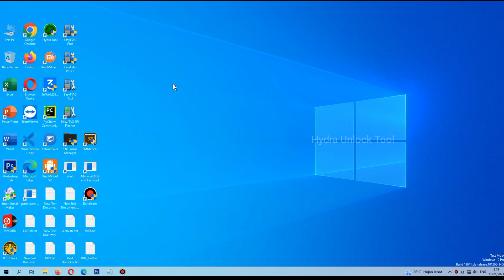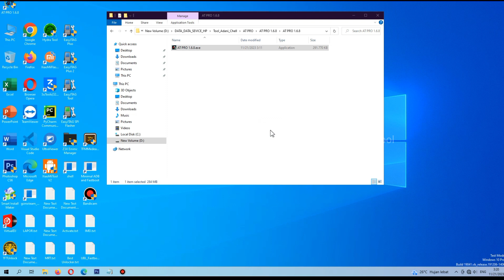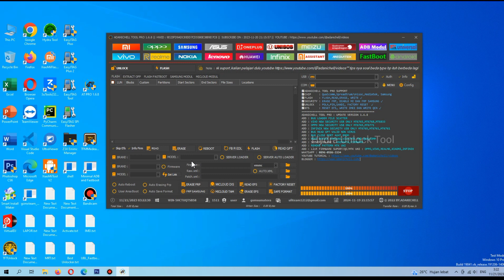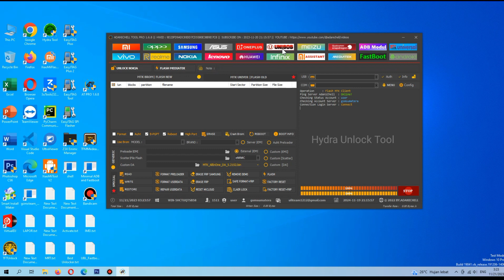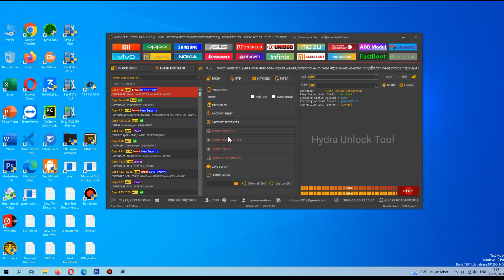Adanichell Tool Pro 1.7.0 Big Update - AT PRO Fix Xiaomi OPPO REALME INFINIX Without Test Point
Adanichell Tool Pro  Big Update - AT PRO Fix Xiaomi OPPO REALME INFINIX Without Test Point

Catatan Rilis:
Modul Mediatek UnviersalOtorisasi Added New Preloader Didukung Vivo / Oppo / Realme / Samsung / Tecno / Infinix tanpa Test Point

Chipset Vivo yang didukung Added New Preloader tanpa Test Point

Mendukung Chip OPPO/Realme Added New Preloader tanpa Test Point

SAMSUNG MTK yang didukung Tanpa Test Point

Mediatek MT6765 Helio P35/G35
Mediatek MT6833 Dimensi 700 5GFungsi

Mediatek Unviersal Mendukung Pungsional :

✔️ Info Perangkat Baca Diperpanjang.
✔️ Buka Kunci Bootloader | Kunci kembali
✔️ RPMB Baca | Tulis | Menghapus✔️ Reset FRP - Metode Hapus
✔️ Reset FRP - Metode Tulis
✔️ Format | Reset Pabrik - Metode Aman
✔️ Format | Reset Pabrik - Metode Data Pengguna
✔️ Reset Pabrik + FRP
✔️ Sebaran Berkedip
✔️ Buka Kunci Bootloader - Redmi 6, 6A
✔️ Baca IMEI - Generik
✔️ Baca IMEI - Vivo
✔️ Reset Akun MI Tanpa Metode Relock
✔️ Opsi untuk mencadangkan data Keamanan dengan setiap fungsi
✔️ Hapus ID Huawei - Satu Klik
✔️ Buang Prapemuat
✔️ Hapus Pesan Negara Bagian Oranye
✔️ Patch Dm-Verity
✔️ Firmware Cadangan - Metode Otomatis dan Manual
✔️ Manajer Partisi - Daftar, Cadangkan, Pulihkan, dan Hapus Partisi apa pun
✔️ Perbaikan IMEI - Model Meta
✔️ Baca Informasi. Modus Meta
✔️ Format | Reset Pabrik - Mode Meta
✔️ Format | Reset Pabrik - OPPO - Mode Meta
✔️ Pola Baca - Mode Meta
✔️ Baca dan Pulihkan NV - Mode Meta
✅ Oppo OFP Berkedip - Baru
✅ Scatter.xml Berkedip - Baru
✅ Mode Flash Perbaikan IMEI Vivo - Baru

Model yang Didukung VIVO:

Vivo iQOO U5e Vivo S1 (PD1913)
Vivo S1 P65
Vivo S10 (V2121A)
Vivo S10 Pro (V2121A)
Vivo S12 (V2162A)
Vivo S12 Pro (V2163A)
Vivo S2 Vivo S2 Pro
Vivo S9 (V2072A)
Vivo T2x Vivo V11 (V1813)
Vivo V11i (V1813)

Model yang Didukung OPPO / REALME:

Oppo (F9/F9 Pro) (CPH1823, CPH1881, CPH1825) Oppo A16
Oppo A16k
Oppo A16s
Oppo A17
Oppo A17k
Oppo A1x
Oppo A3 (PADM00, CPH1837, PADT00)
OPPO A53 5G (PECM30, PEC30)
Oppo A53s 5G
Oppo A54s
Oppo A56s
Oppo A57e
Oppo a57s
Oppo A58
OPPO A72 5G (PDYM20, PDYT20)
Oppo A77 5G 2022
Oppo A78 Oppo A7x (PBBM00, PBBT00)
Oppo A83/A83T (CPH1729, CPH1827)
OPPO A94 5G (CPH2211)
OPPO A95 5G (PELM00)
Oppo A97 5G
Oppo C15
OPPO F19 Pro + 5G (CPH2213)
Oppo F5/F5 Pemuda (CPH1729, CPH1827)
Oppo F7 (CPH1819, CPH1821, CPH1821EX)
Oppo F7 Pemuda (CPH1859)
Oppo Temukan X5 lite
Oppo K10 5G
OPPO K7x (PERM00)
Oppo R15 (PACM00, CPH1835, PACT00, PAAT00) Oppo Reno 10 (CPH2531)
OPPO Reno 4 SE (PEAT00, PEAM00)
OPPO Reno 5Z (CPH2211)
OPPO Reno 6Z 5G (CPH2237)
Oppo Reno10
Oppo Reno6 5G
Oppo Reno7 5G (Global)
Oppo Reno7 SE 5G
Realme 1 (CPH1859, CPH1861)
Realme 10s
Realme 10T
Realme 11 Pro
Realme 11 Pro (RMX3771)
Realme 11 Pro+
Realme 11 Pro+ (RMX3740, RMX3741)
Realme 3 (RMX1821)
Realme 7 5G (RMX2111)
Realme C11
Realme C12
Realme C15
Realme C20
Realme C21
Realme Narzo 30 5G
Realme Narzo 30 pro 5G (RMX2117)
Realme Q2 5G (RMX2117)
Realme Q2 pro(RMX2173)
Realme Q2i Realme Q3i 5G
Realme Q5i
Realme V20
Realme V23
Realme V3 5G
Realme X7 (RMX2176)
Realme C12

Model yang Didukung Infinix / Techno:

Infinix Hot 11s (X698)
Infinix Catatan 11 Pro (X697)
Infinix Note 12 G96 (X670)
Infinix Note 12 VIP (X672)
Infinix Hot 20S ( X6827 )
Tecno Camon 19 Pro (CI8, CI8n)
Tecno Camon 18 Premier (CH9, CH9n)
Tecno Camon 18 P (CH7n, CH7)

Thanks...